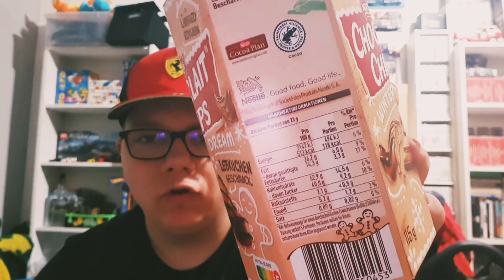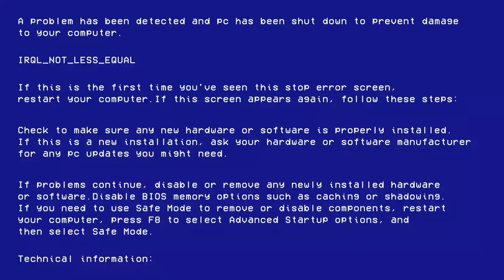Es geht WEITER - Lebkuchen SPEKTAKEL? FloTestet #101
Musiker: Xuxiao